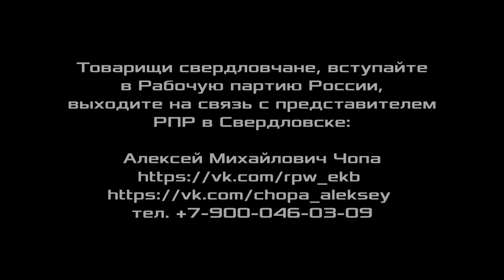Встреча слушателей Красного университета в Екатеринбурге. 27.10.2019.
27 октября 2019 года, прошла вторая встреча слушателей Красного университета в Екатеринбурге.
Товарищи свердловчане, вступайте в Рабочую партию России, выходите на связь с представителем РПР в Свердловске:

Для пожертвований в Фонд Рабочей Академии:
Карта Сбербанк:
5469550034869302